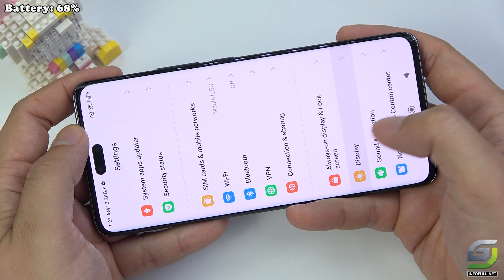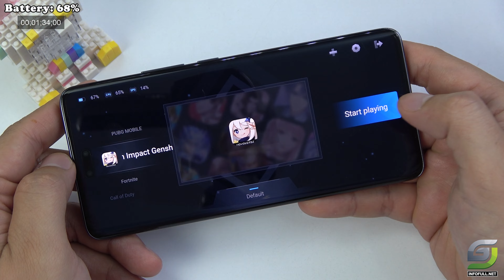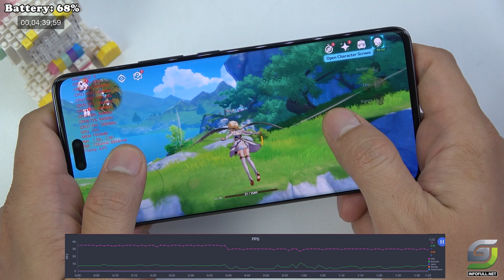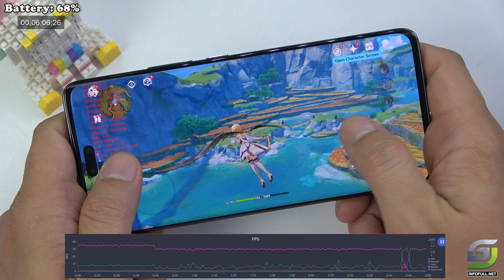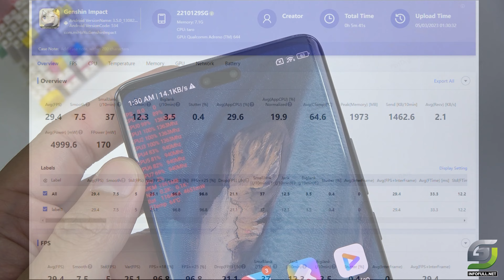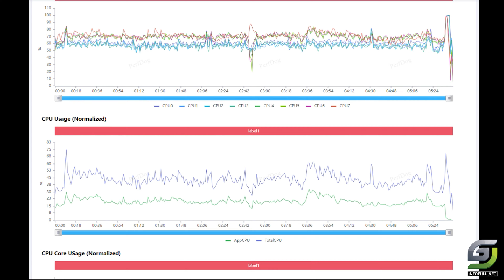Xiaomi 13 Lite Test Game Genshin Impact Max Graphics Highest 60 FPS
Xiaomi 13 Lite Spectification
Main camera
50 MP, f/1.8, 23mm (wide), 1/1.56", 1.0µm, PDAF
8 MP, f/2.2, 119˚ (ultrawide), 1/4.0", 1.12µm
2 MP, f/2.4, (macro)
Features Dual-LED dual-tone flash, HDR, panorama
Video 4K@30fps, 1080p@30/60/120fps, 720p@960fps
Selfie camer
32 MP, f/2.4, 100˚ (ultrawide), 1/2.74", 0.8µm
8 MP, f/2.3, (depth)
Features Dual-LED flash, HDR
Video 1080p@30/60fps
CPU:Qualcomm Snapdragon 7 Gen 1 (4 nm)
GPU: Adreno 644
RAM: 8 GB
Storage: 256 GB
Battery: 4500 mAh 67 W